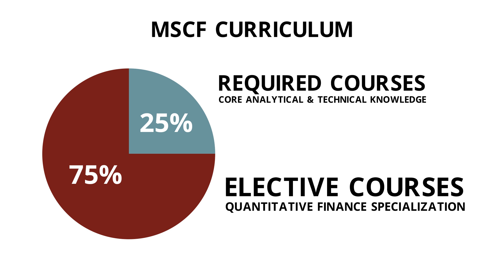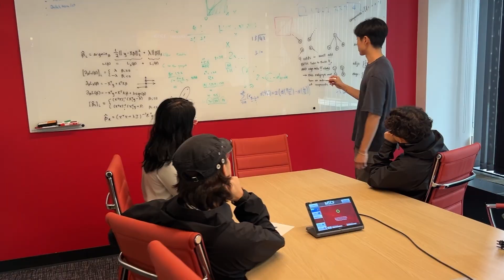MSCF at 30: Pioneering Quant Finance – The Founders’ Vision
As MSCF celebrates the graduation of its 30th class, we sat down with the program’s founders to reflect on its origins. Hear how the idea for the MSCF program came to life and the vision that shaped it into the leading quantitative finance program it is today.